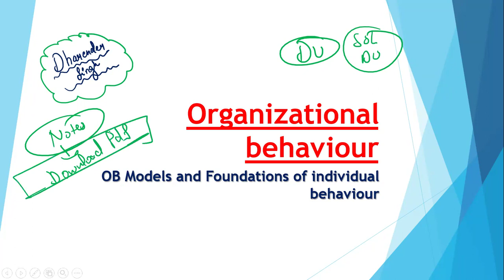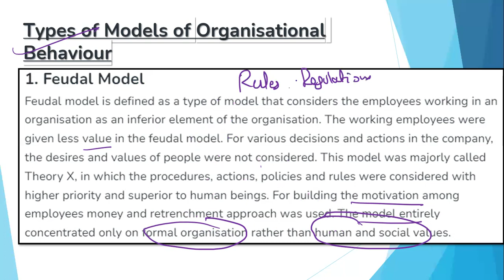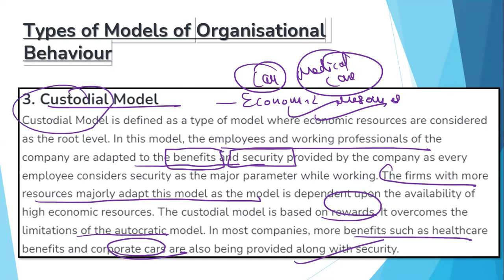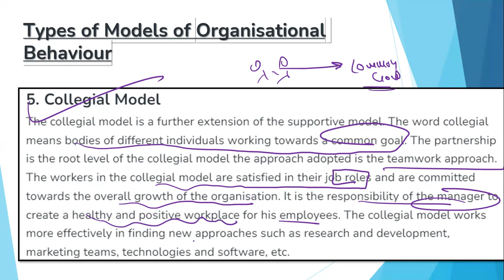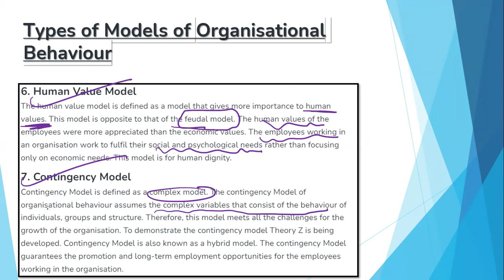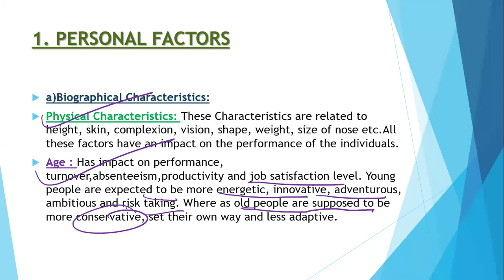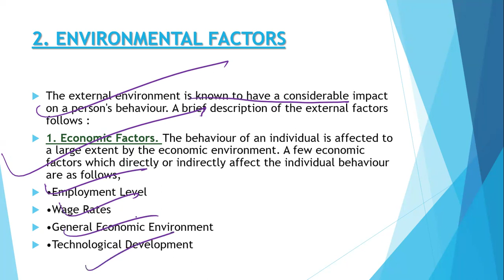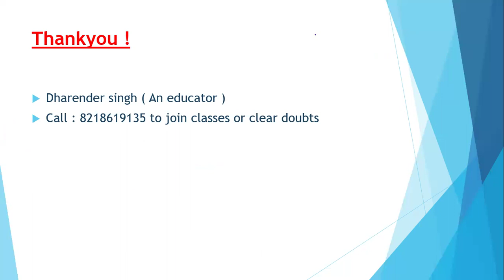organisational behaviour bcom 6th sem du sol|Organisational behviour models and individual behaviour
In this video, I discussed about the OB models or theories and foundations of individual behaviour for du in very easy language.
I covered about the types of OB models -
1. Feudal model
2. Autocratic model
3. Supportive model
4. Collegel model
5. Human value model
6. Contengency model
Foundations of individual behaviour - Meaning of individual behaviour and factors affecting individual behaviour:
1. Personal factors
2. Environmental factors
3. Organisational factors